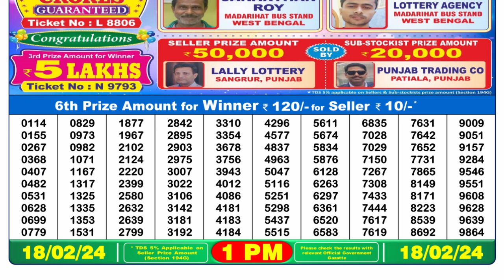Nagaland Lottery Sambad Live 1pm 18.02.24